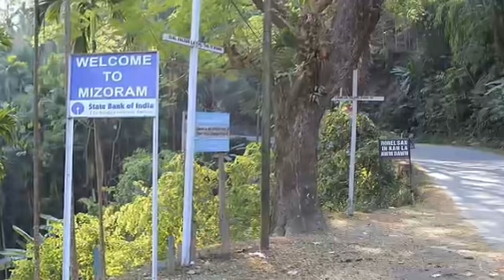Lailapur Misualin Mizoram supply phur an Lambun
Mizoram supply phur Lailapur misual ten an ambush, ruahman lawkna ani em ??